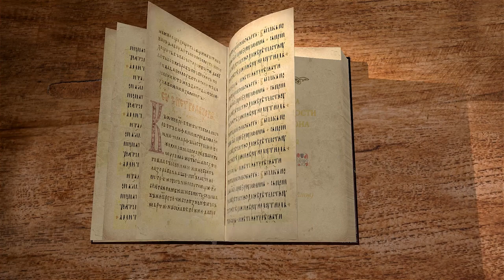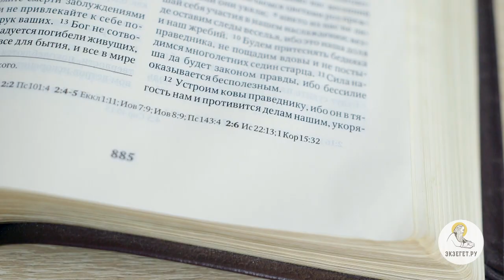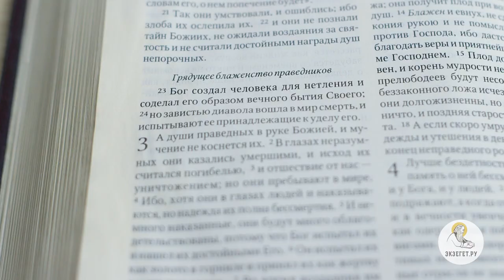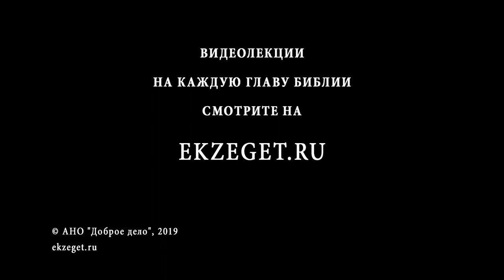Книга Премудрости Соломона. Глава 2. Игумен Лука (Степанов). Библия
Человек, имеющий свет и правду Божию, не ошибется и спасен будет.
В вечности от человека ничего не остается, и жизнь проходит как облако.
Жизнь человека, как жизнь дерева - нужно все успевать делать вовремя, пока он не увянет.
Ум лукавый будет оправдывать себя и не будет ограничиваться ни в чем.
Праздность, не трезвость, лукавое веселье жизни будет вести к погибели души.
Ненависть и зло имеют разрушительную силу, и ведут к погибели всего праведного.
Чистота и верность Богу не дает огромных материальных благ, а дает смирение и благодать для спасения души.